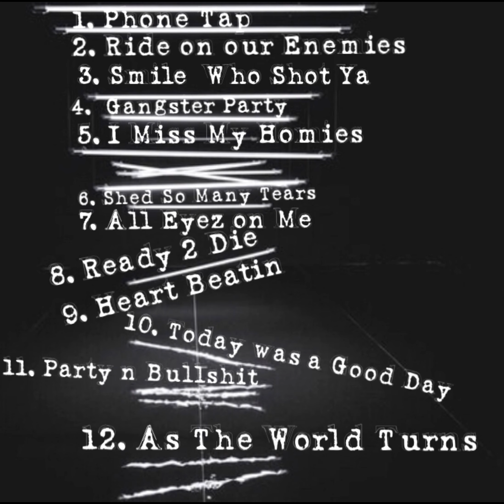DJ Collo - Gangster Party (mix)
1. Phone Tap
2. Ride on our Enemies
3. Smile Who Shot You
4. Gangster Party
5. I Miss My Homies
6. Shed So Many Tears
7. All Eyez on Me
8. Ready 2 Die
9. Heart Beatin
10. Today was a Good Day
11. Party n Bullshit
12. As The World Turns

$Collo713